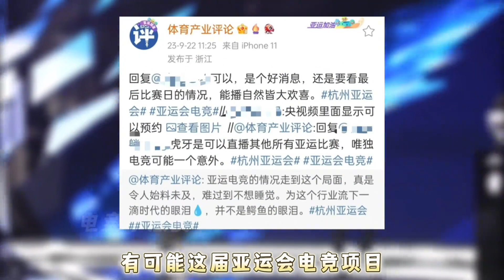爆！亚运会新瓜曝光，一诺的商业价值再创新高，猫神巅峰赛三连败破防 | 王者 | 王者荣耀 | 2023KPL挑战者杯 | KPL爆大瓜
发布王者荣耀KPL原神视频
感谢大家支持
谢谢大家
如果大家有什么想看的也可以留言告诉我